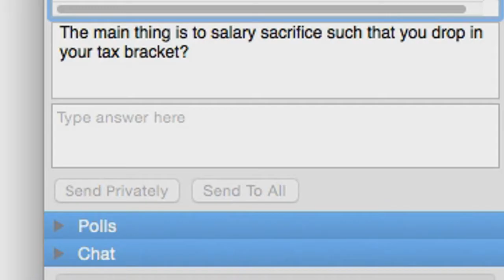We salary sacrifice to drop to a lower tax bracket?